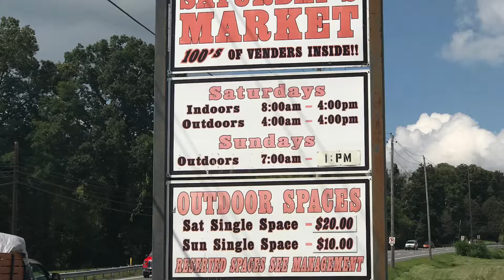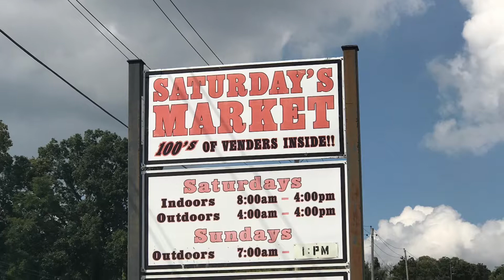Saturday's market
Riding my Can Am Spyder to Saturday's market 16 September 2017